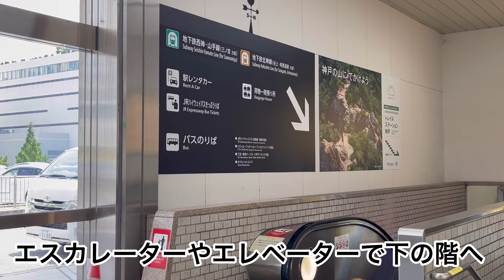《直通高速バスでお越しの方》新神戸駅→大塚国際美術館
新神戸駅からの直通高速バスが、大塚国際美術館正面の「大塚国際美術館前」停留所から発着し、乗り換えなしで便利にご来館いただいています。ご来館方法をぜひご覧ください。

※運行状況については、必ず各バス会社のホームページをご確認ください。
※共同運行のため、運行会社およびバスの車体はご乗車いただく便により異なります。